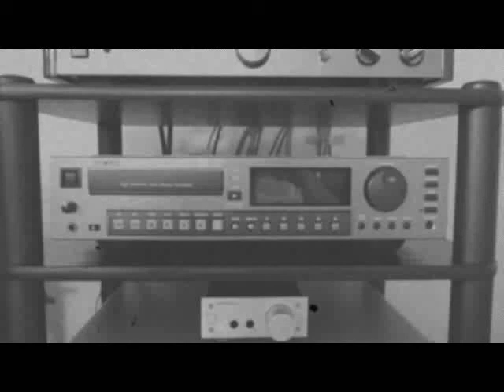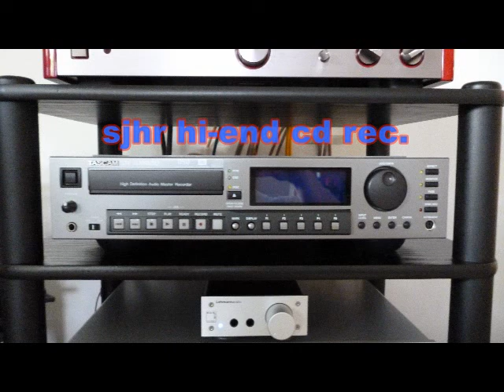RAPSODIE - Le Style (Original Version) ,1994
poprap,r&b,house,